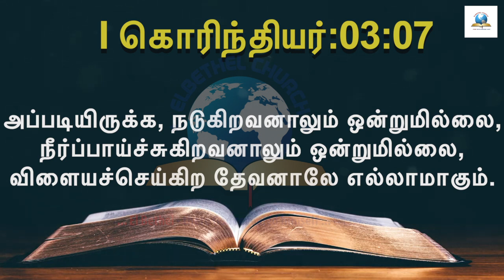இன்றைய வசனம் [15/07/2021] - Today Bible Verse - Tamil Bible Verse